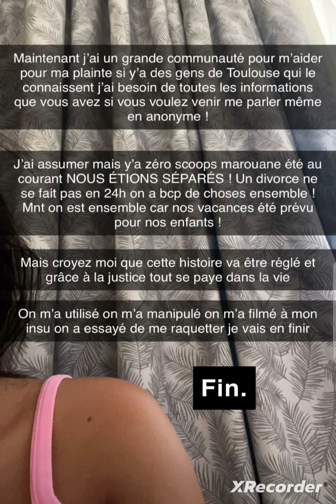Yassouk prise au piège...elle raconte sa version des faits 😱😱